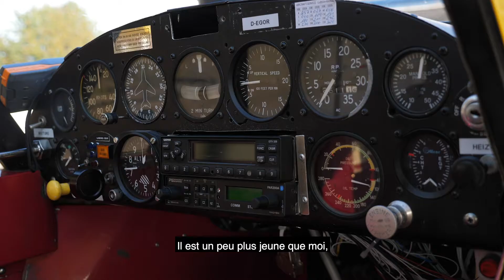La Moselle vue du ciel — Voyage de découverte en hydravion | Nos origines. Votre destination voyage.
La seule vue de l’hydravion jaune de Norbert Klippel éveille en vous une excitation enfantine, et lors de son survol de la Moselle, vous vous sentez comme dans un rêve : courbes enchanteresses de la rivière, vignerons assidus au travail dans les vignobles, villages tranquilles surplombés de leurs fortifications et châteaux… Une expérience inoubliable !